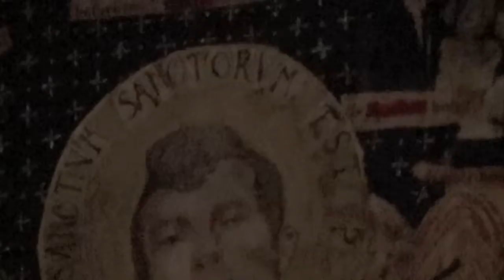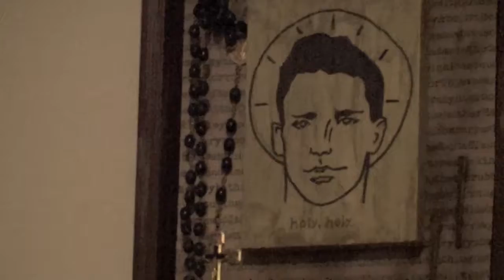W2 Steph 2014 10 30